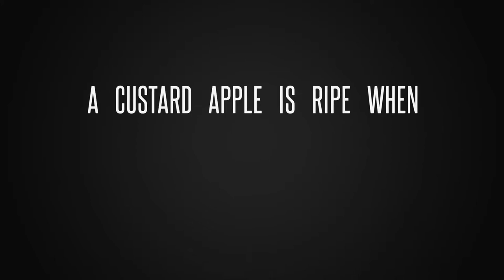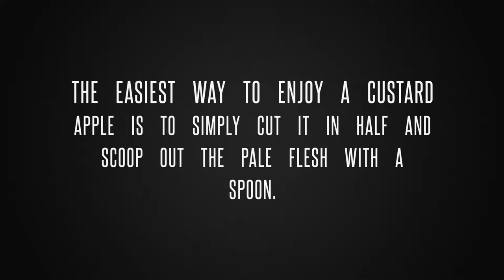Harvesting Custard Apple Fruit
6th November 2021